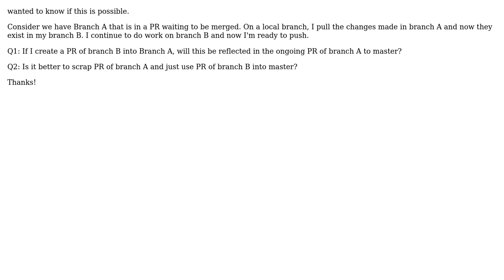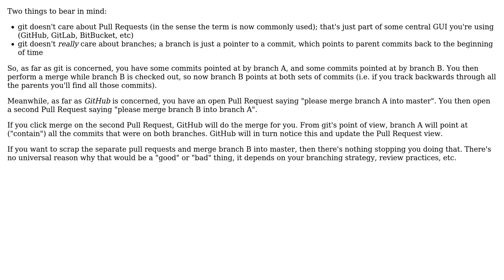Software Engineering: Git merging on an existing PR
With thanks & praise to God, and with thanks to the many people who have made this project possible! You are responsible for your own actions.